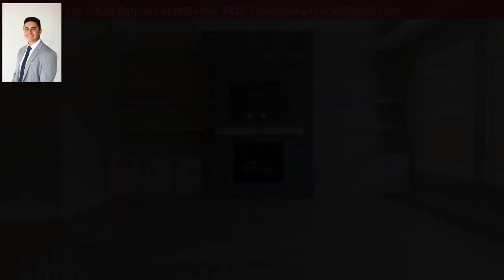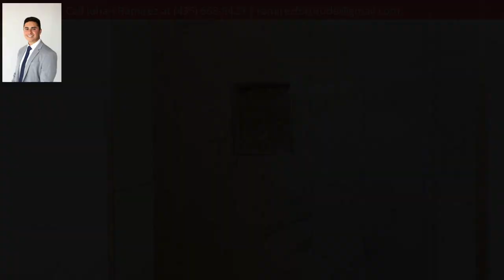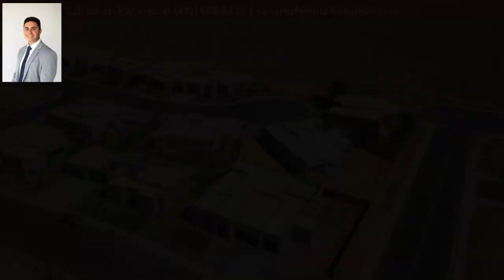5174 W 3180 S, Hurricane, UT 84737 - MLS #21-223949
Property Description
NO detail was spared on this new build in The Dunes at Sand Hollow! This home boasts great craftsmanship with tall ceilings, a custom fireplace mantel with floating shelves, a large kitchen island, a bathroom for each bedroom, and a rooftop deck with views! Back patio access from the master bedroom, rear bedroom, & main living area. Additional workshop room in the garage for hobbies or storage.